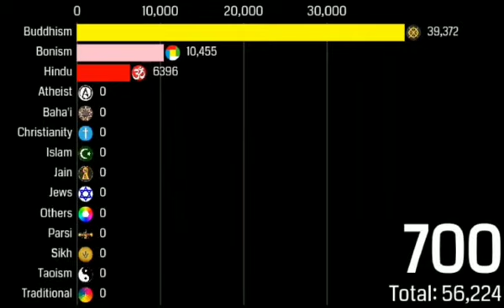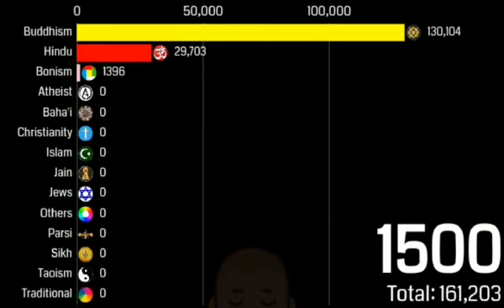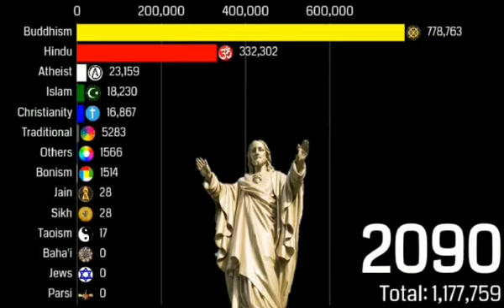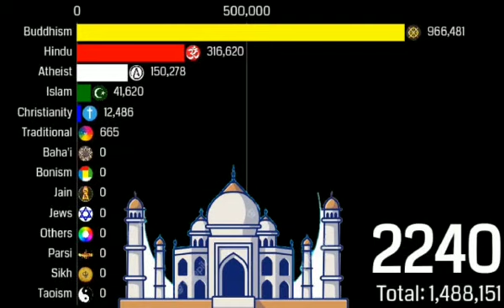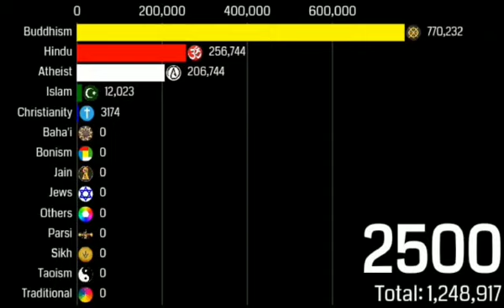Religion in Bhutan 1AD to 2500AD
Bhutan, a Buddhist kingdom on the Himalayas’ eastern edge, is known for its monasteries, fortresses (or dzongs) and dramatic landscapes that range from subtropical plains to steep mountains and valleys. In the High Himalayas, peaks such as 7,326m Jomolhari are popular trekking destinations. Paro Taktsang monastery (also known as Tiger’s Nest) clings to cliffs above the forested Paro Valley.

Capital: Thimphu

Population: 771,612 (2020) World Bank

King: Jigme Khesar Namgyel Wangchuck

Gross domestic product: 2.409 billion USD (2020) World Bank

Bhutan is a Buddhist country and people often refer to it as the last stronghold of Vajrayana Buddhism. Buddhism was first introduced by the Indian Tantric master Guru Padmasambhava in the 8th century.